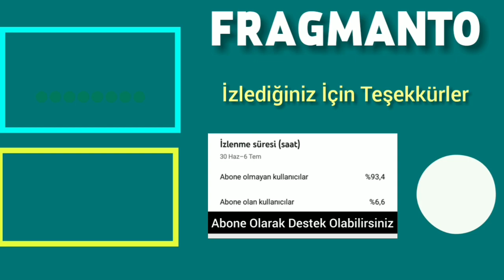Kara Tahta'dan Sevindirici Haber Geldi | Final Kararı İptal Edildi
Kara Tahta 10. bölüm,
Kara Tahta 10. Bölüm Fragmanı,